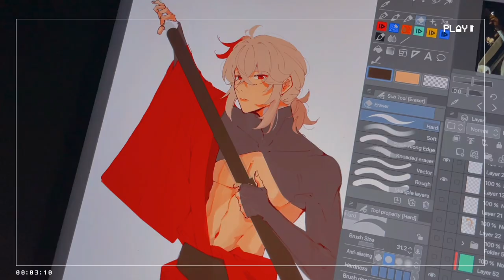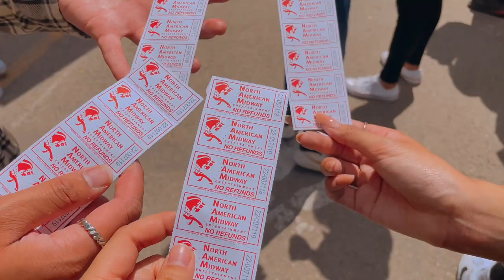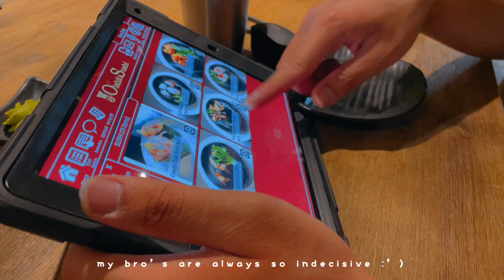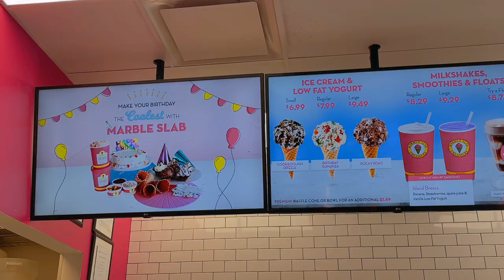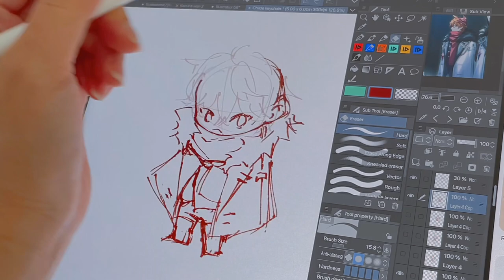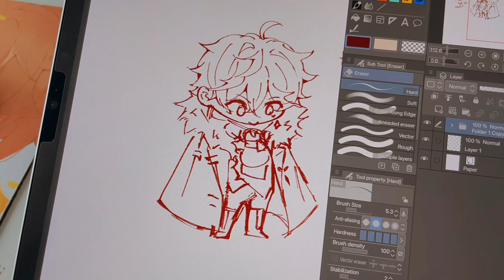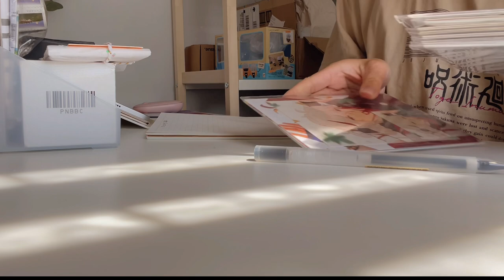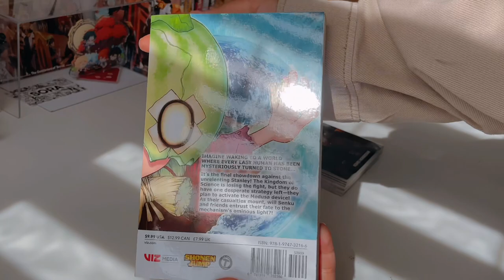art journeys🌼✨art store prep, stampede 2022, print and keychain designs, kazuha rerun +more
hi loves ( ˊᵕˋ )

wahhh my first studio vlog!! i know it’s different from my previous videos but i had a lot of fun filming my process. like I said in the video, I’ve always wanted to do studio vlogs but never thought I was good enough or if I had the right equipment :’) but at this point I was like “hey why not just go for it?!”. tho I don’t feel 100%, I need to start somewhere in order to one day reach that goal!

anyways- I’m rambling again haha. but I really do hope you guys enjoyed this type of vlog! I will still be doing manga hauls and genshin play throughs but now with a bit more art in the mix !

love you all hehe, stay safe 💕

-angy ♡

do all things with love ♡ ┊ 1 cor 16:14

Songs ┊ ♬

inspo┊ (♡´❍`♡)*✧ ✰ ｡*

anime:
jjunmae
iwazumin
aurora
moonlitcafe
enazuno

art:
applecheeks
paloma the peach

meet the vlogger :D
name: angy/angie (angy is pronounced as angie) / anqrios (anne- cree-oh-s)
pronouns: she/her
ethnicity: 🇨🇦🇵🇭
manga count: 131
fav food: i cant say a specific one but rn I love salmon sashimi!!🍣✨